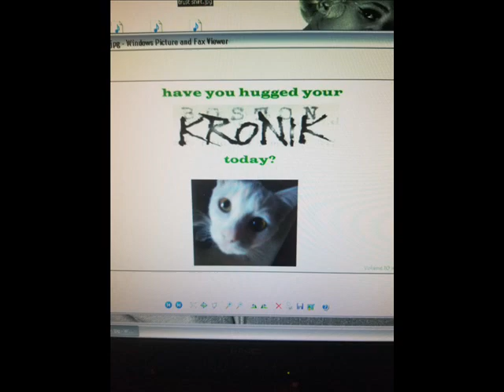Boston Kronik - Sk8r Grl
Gotta love rollergirls! They do kick some serious butt!
They're strong, determined, athletic, brutal!

This is for all wicked strong kick ass girls everywhere!

the photo of the girl dancing is from a Bad Brains concert, late 70s i assume. She's so free!
I had to include her. In fact, her freedom in that photo is what inspired this song.

Lyrics:
Dressed in black and slightly out of whack, but i like ' em like that...
You never know what you know 'til you know you didn't know it, that's a fact
Steady on her feet, skating while she reads a little " Socrates " ...

Loves her Mama and she loved her Dad...went to college but it turned out bad
Now she's working in a factory...home schooling and her son is 3...
Gotta make it on her own again...bottom line is she's just looking for a friend...

Never lose her dignity...
Doesn't want your charity